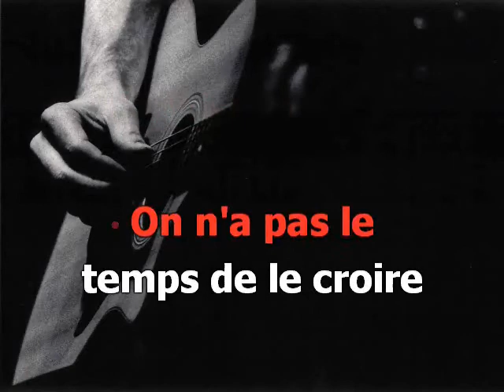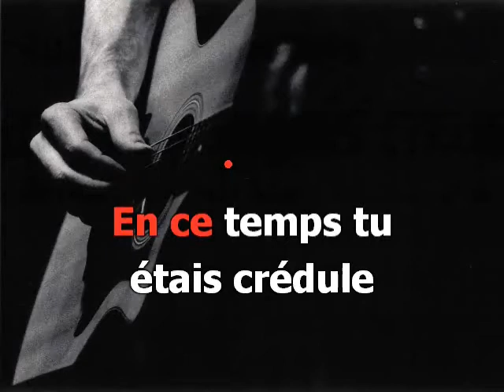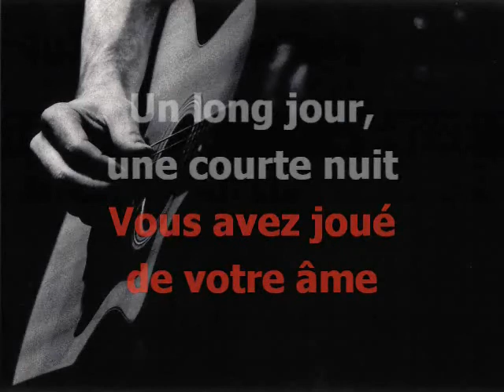L'étrangère (alto)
Version karaoké pour chorales-3voix mixtes (SAB).
Pupitre : alto.